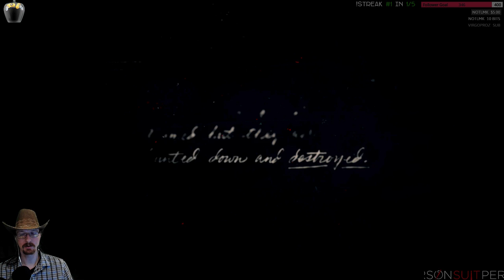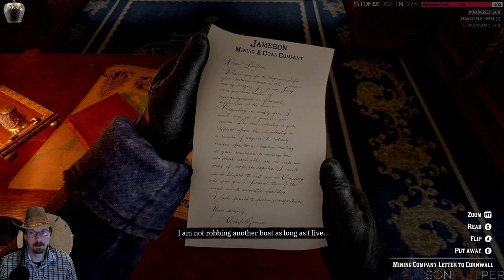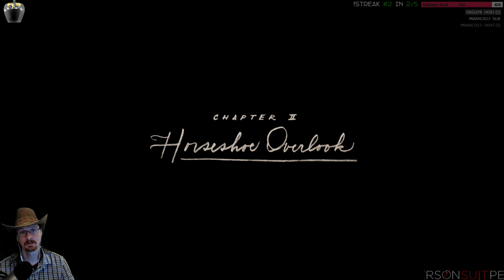11/8/18 - Red Dead Redemption 2 - Blind Run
Twitch Stream from 11/8/18 -- Red Dead Redemption 2 (Xbox One X) Blind Run -- Watch live